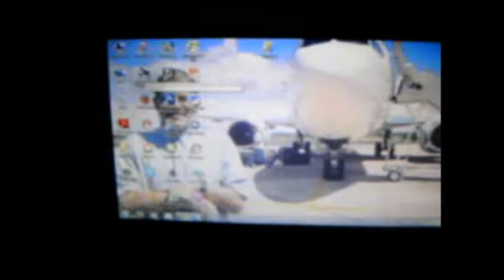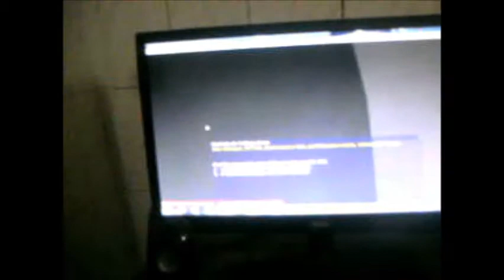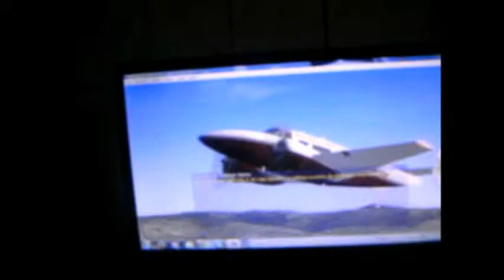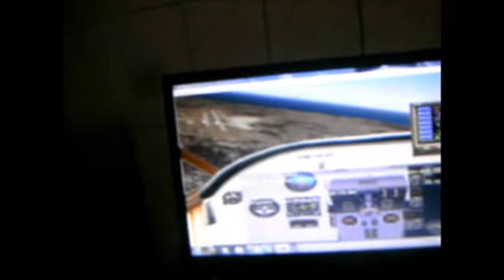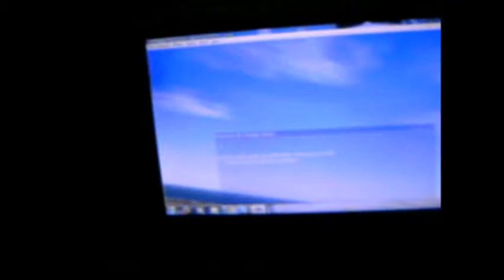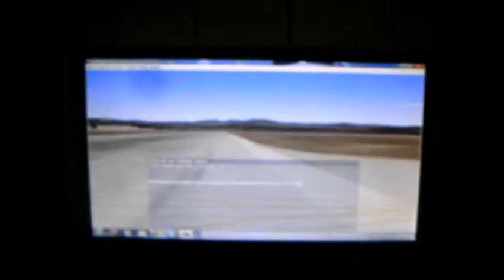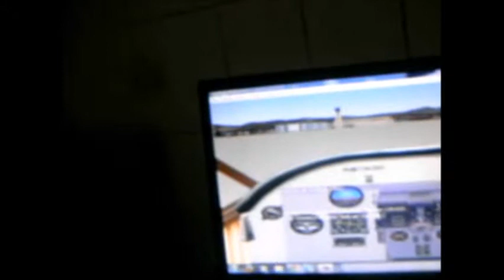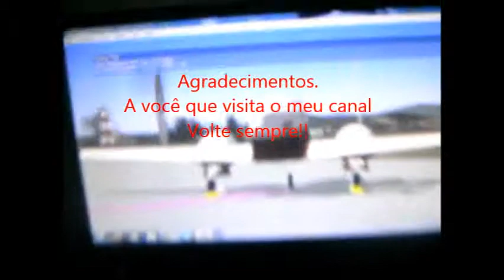Beechcraft Volpar de prefíxo-N8818U no Flight Simulator 2004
obs: seja um padrinho do meu canal...